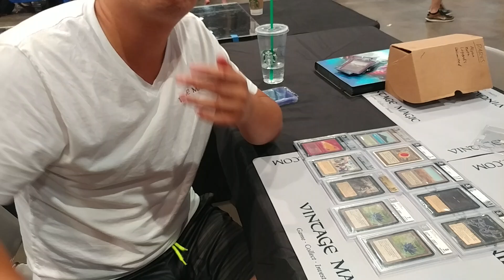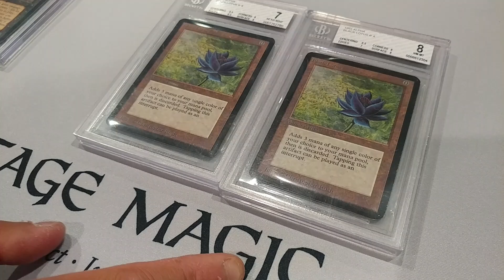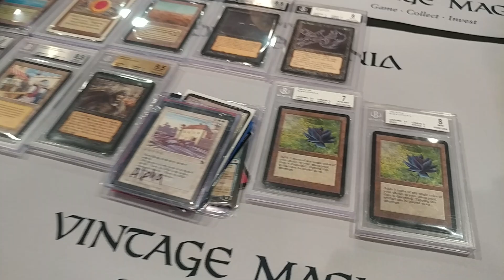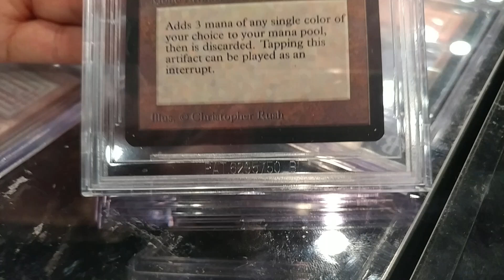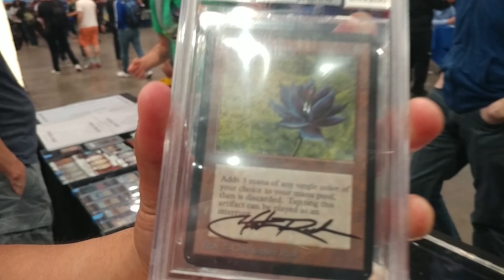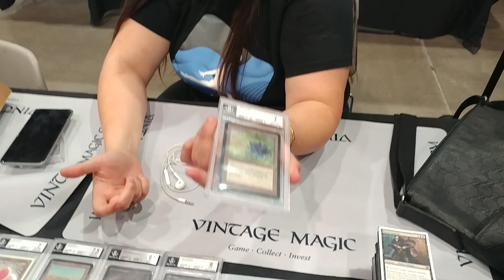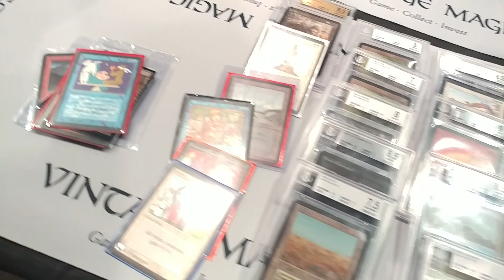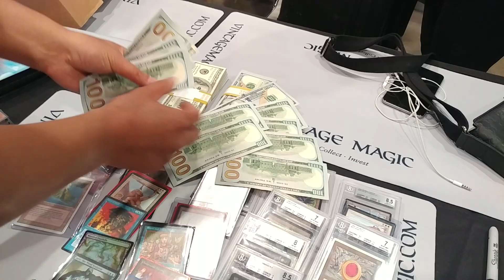Lets watch a $21,000.00 Magic The Gathering Deal happen in Las Vegas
Behind the scenes with the some of the greatest men/women  investors around the world.

~FAN MAIL~

10950-60 San Jose Blvd.